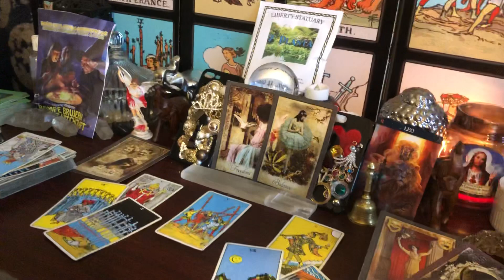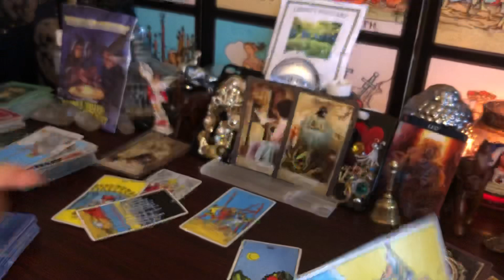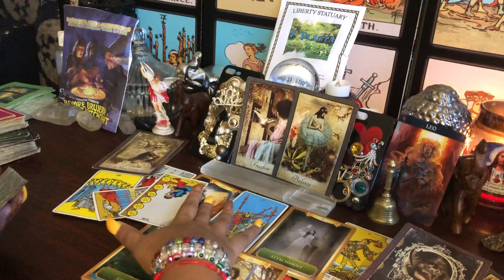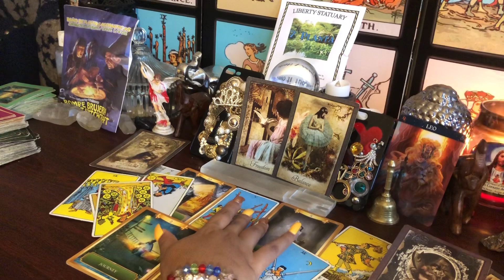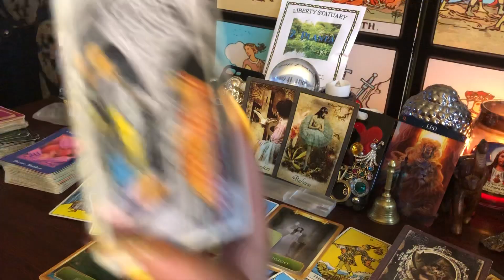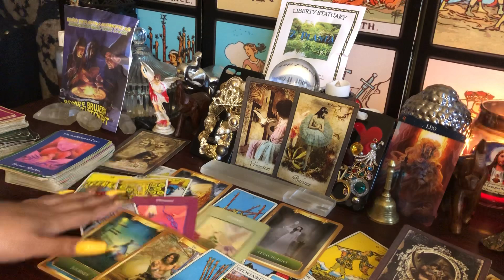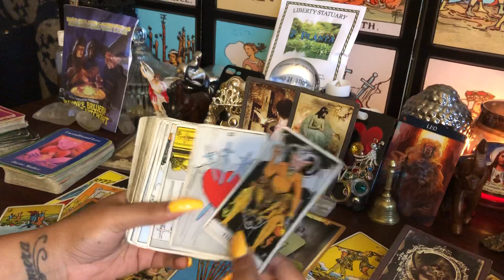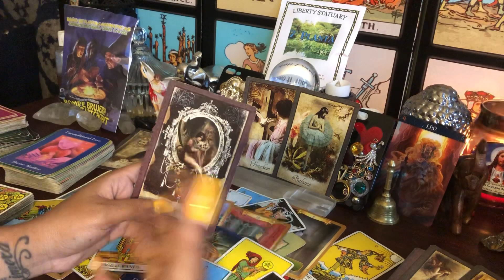LEO Mid August 2020-They are JEALOUS as hell 👿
Energy is fluid , this can be your past , present or future  and also , energies are interchangeable. So use your discernment as to which characteristics that are being described belongs to you 🙂. If it doesn’t resonate you may want to get a personal reading @theprettiauracle.com